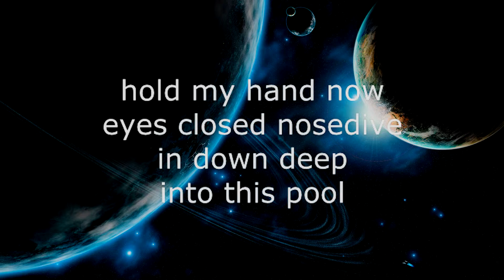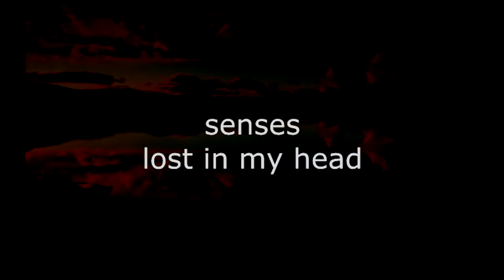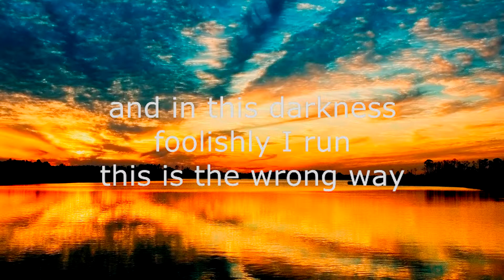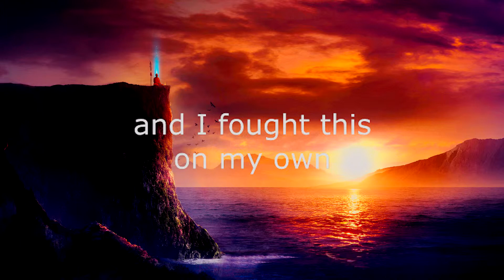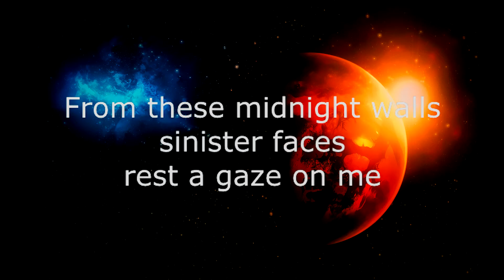Josh Gabriel Winter Kills Deep Down lyrics on screen - Full HD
Josh Gabriel Winter Kills Deep Down on screen lyrics with some nice pics. Enjoy it! :)
All copyright goes to the original authors as presented in the title!
Original: "Josh Gabriel Pres. Winter Kills - Deep Down (Original Mix)"
On Sceen lyric - by Mr. Bond ;)